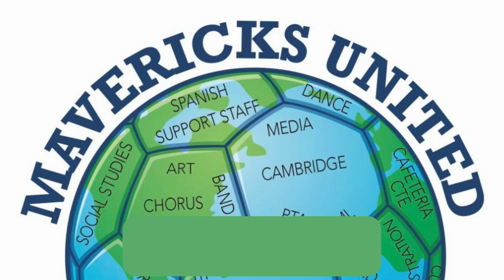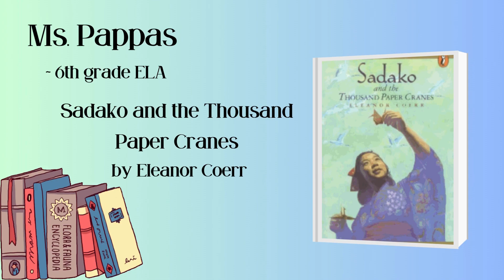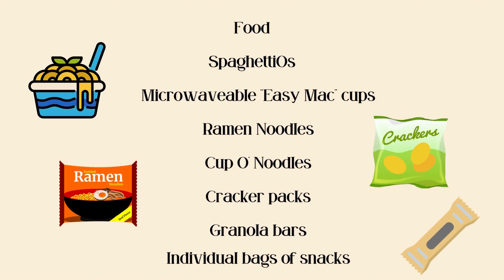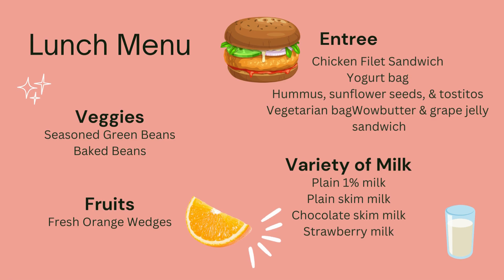MNMN October 6, 2023